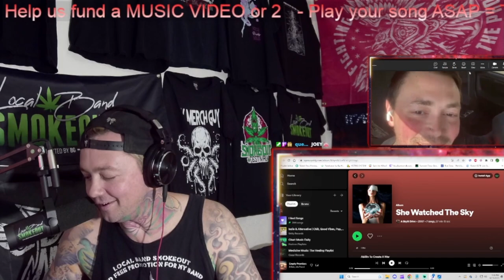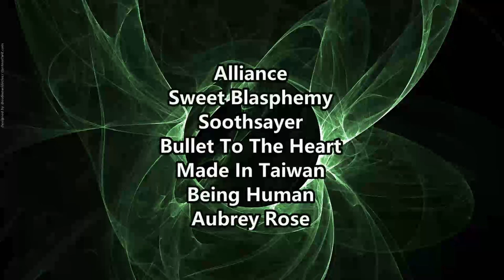A Skylit Drive Interview ! We Remember Jordan Blake / What's Next / Jonny Craig Filling In & More!